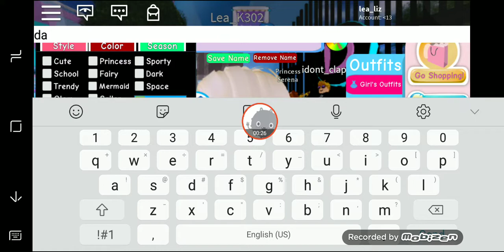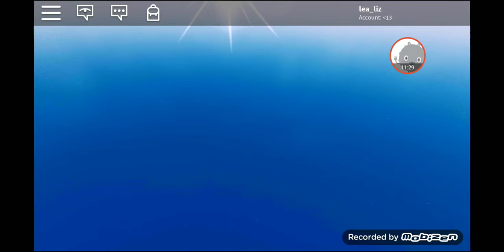Roblox Royal High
With Karen and Daddy